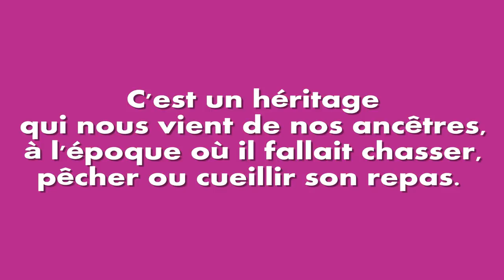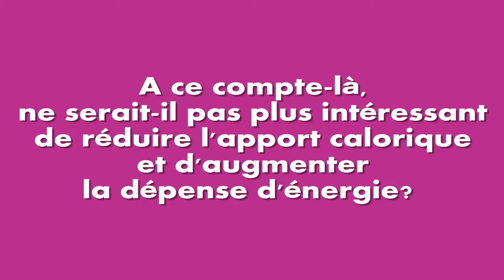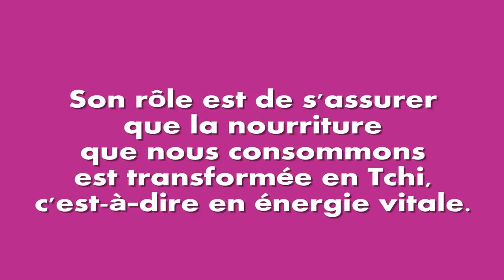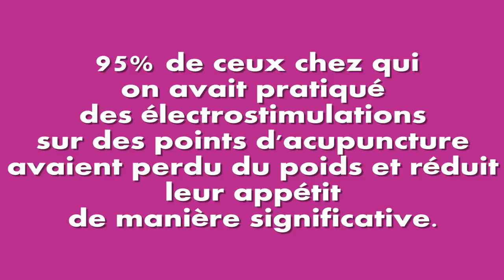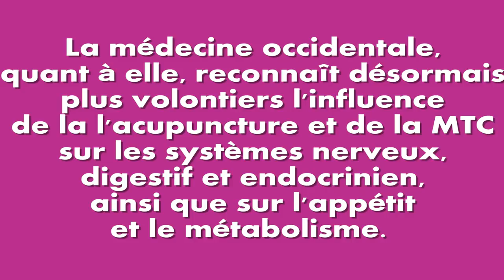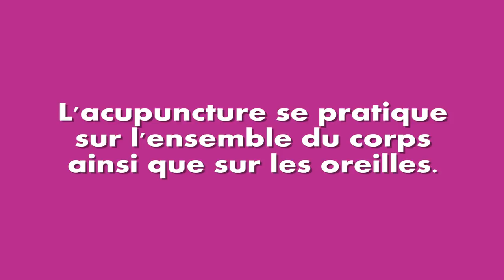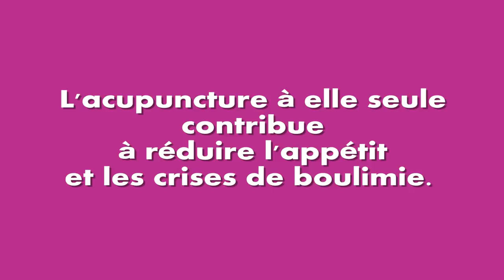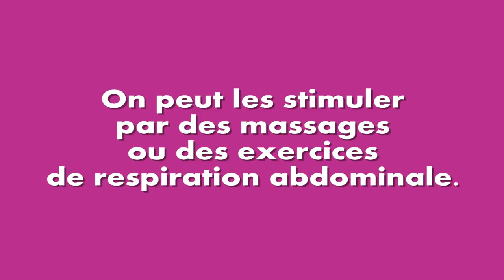Acupuncture pour Maigrir: est-ce que ça marche?